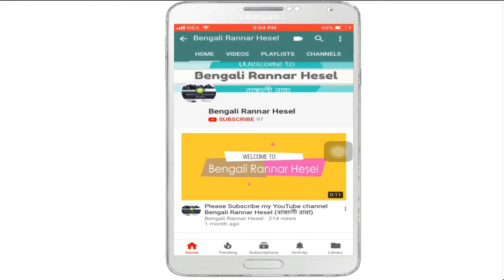Egg Curry or Dimer Dalna | Bengali Style Egg Curry Recipe | Bengali Dimer Jhol with Potato